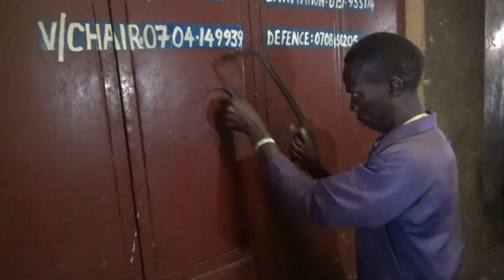OLUTALO MU KATALE KE BULAGA OFFICE ZIWAMBIDDWA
Bitabuse @BusinessInsider @akawungeezi